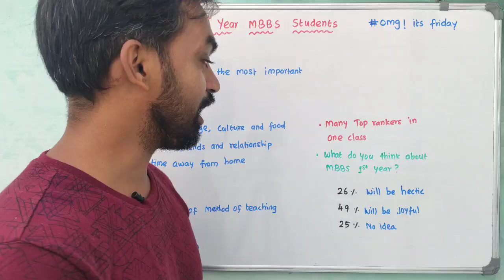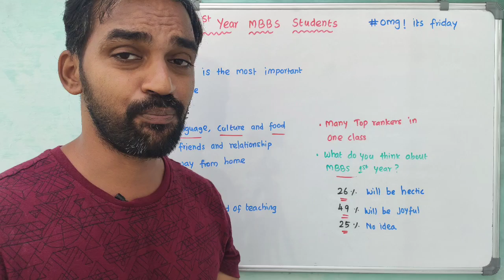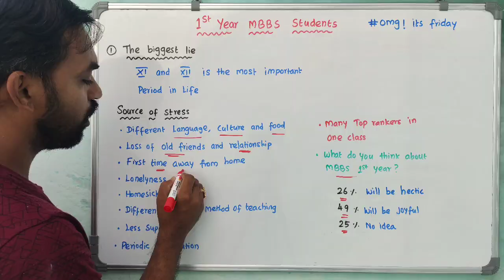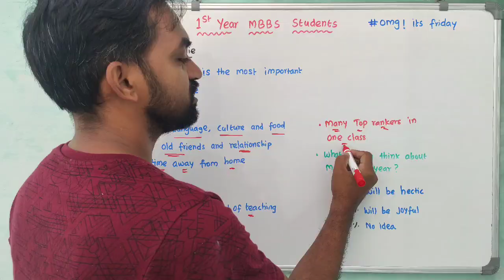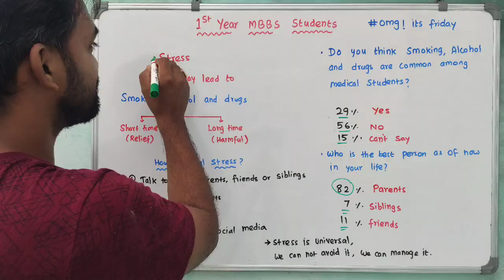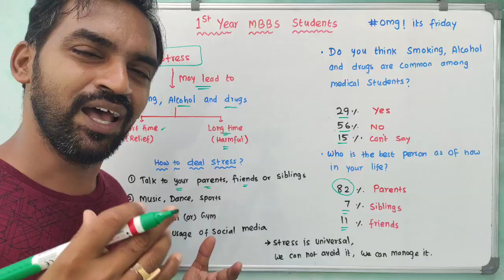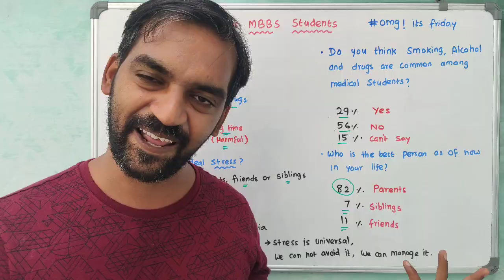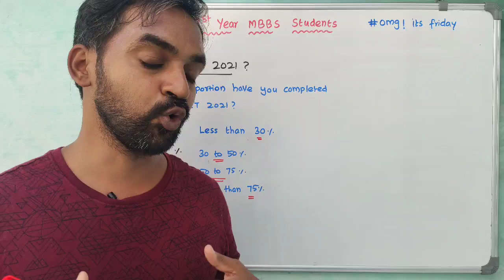What happens in first Year MBBS | How to deal stress | Omg! Its Friday | Senthilnathan | Tamil